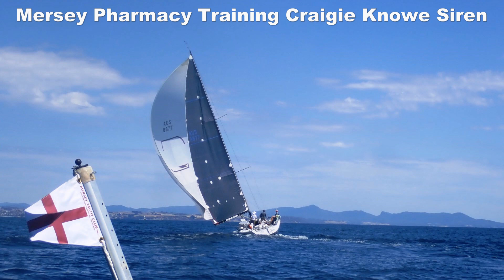2023 Ponrabbel Shield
Some stills & footage from the 2023 Ponrabbel Shield, a yacht race from Low Head on the Tamar River to the Mersey River, Devonport, Tasmania.